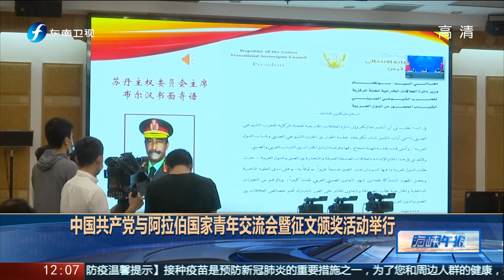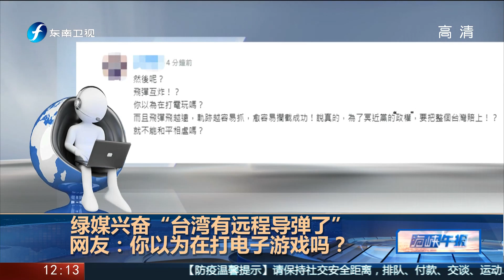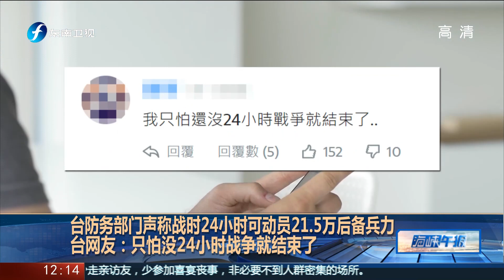《海峡午报》朱立伦、江启臣用拥抱反驳不团结传闻 20210928